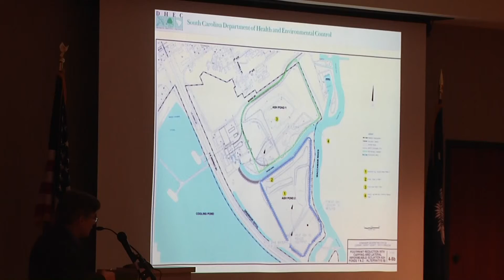DHEC meeting for public comment on coal ash ponds